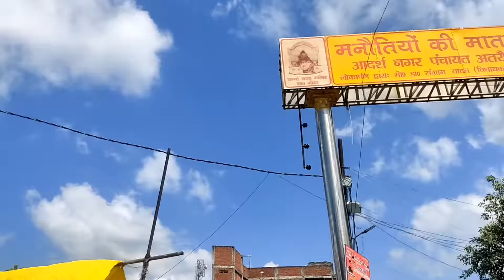देखिये शैलेन्द्र गौड़ जी🤣 स्टूडियो में कैसे गाना🗣️ गाते है shailendragaurazamagarh SGBTS 😀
sir ji ka new channel

 Shailendra gaur sir ka channel

hamara dance video ka channel

 किसी को अपना चैनल प्रमोट करना है तो ओ हमें coll करे

Shailendra gaur ki Comedy

Salendar gaur ki comedy video

Amit badhana

Avinashtivari ki comedy video

Manimeraj ki comedy video

Arbajkhan ki comedy # Chirkut baba ki comedy video

Dehati comedy

Mridul comedy video

Raund 2 hell comedy video

Arohi music

Arjunkumar Oficiol

mjo comedy video

SG BTS

Kisi ko koi baat krni hai to is numbar pe coll kre